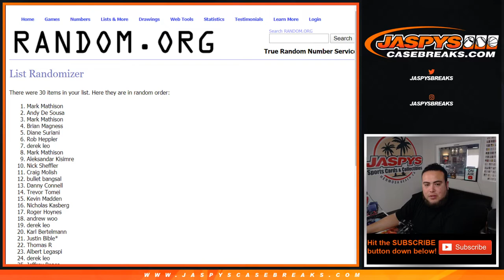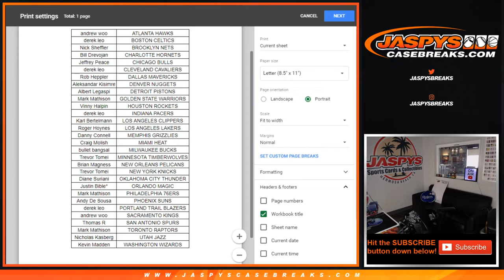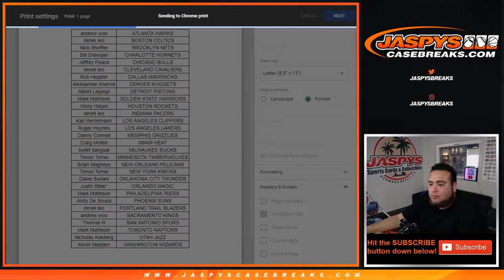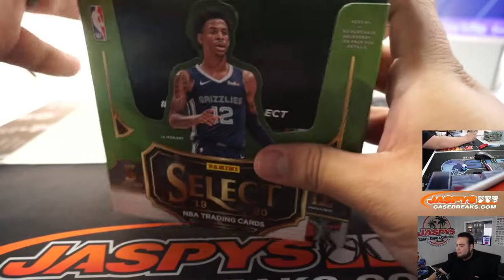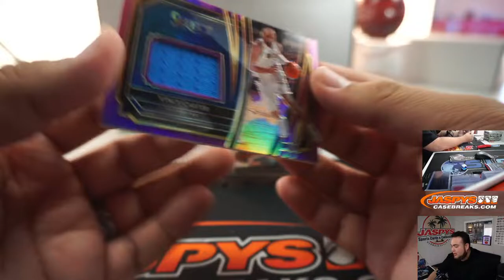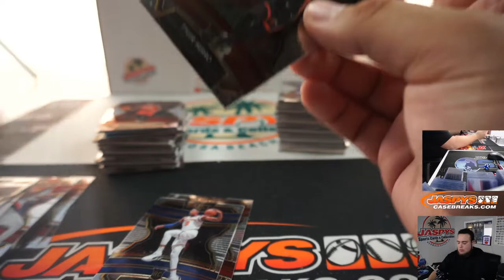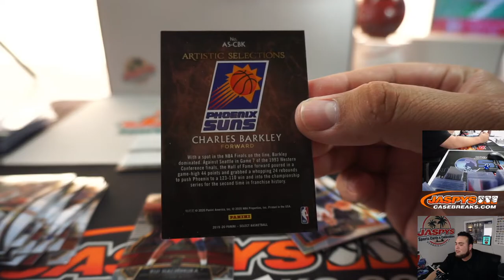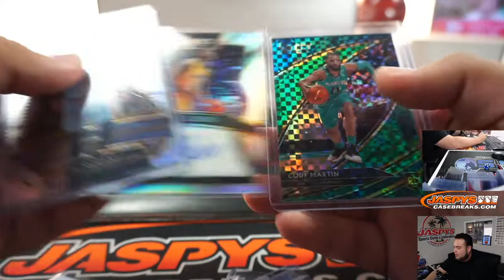SUN. 3/8 - 2019-20 PANINI SELECT BASKETBALL 3-BOX HOBBY BREAK #13 RT